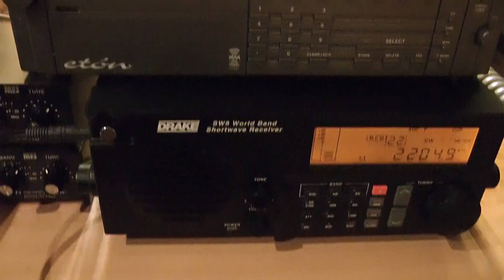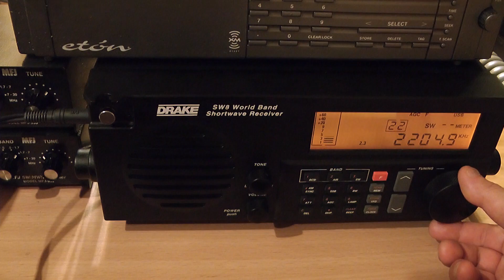2205kHz Il radio stazione per barche da pesca: Hachijo 八丈漁業無線局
7  Giu. 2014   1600UTC (8  Giu. 0100JST)

Luogo : Tokio
Ricevitore: Drake SW8
Preselector: MFJ-956
Antenna: Wellbrook ALA-1530S+